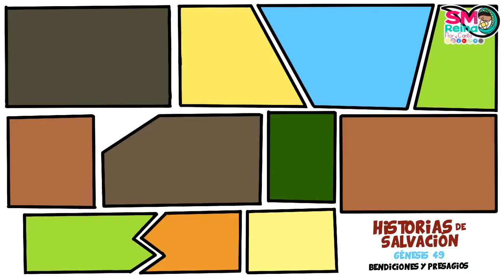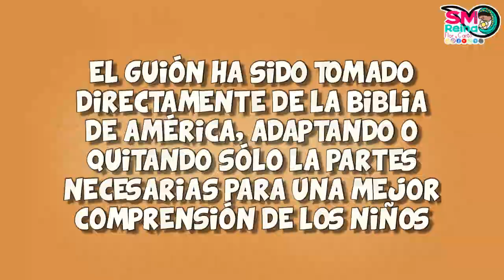Historias de Salvación. Génesis. Capítulo 49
Acompáñanos a conocer la alianza de Dios con su pueblo y las historias que conforman La Historia de la Salvación, comenzando desde el Génesis.
¡Que todo sea para la máxima gloria de Dios!florycantodigital